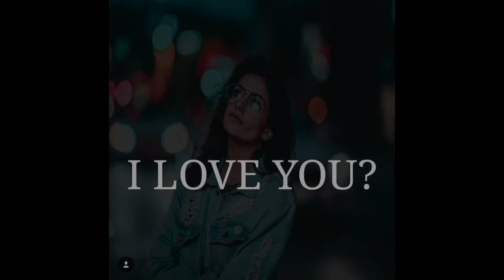|| LOVE SAYINGS 😍 😘 😍 || 39 ||